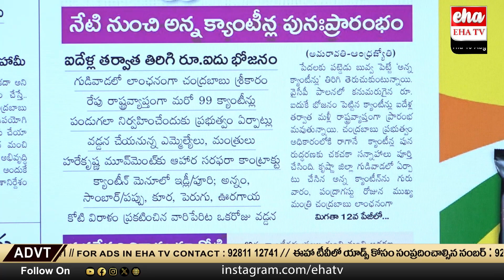Reopening of Anna Canteens in Andhra Pradesh | AP News Paper Analysis | Eha TV